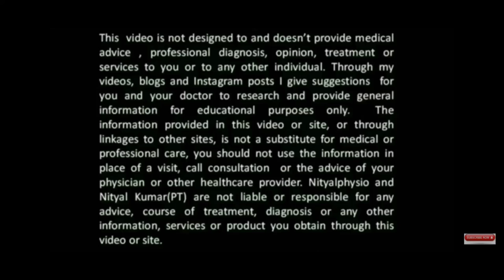L5- S1 disc bulge exercises | Sciatica relief exercises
L5- S1 disc bulge exercises or Sciatica relief exercises or Disc bulge exercises are best to reduce pain in lower back region.

In this video Dr. Nityal Kumar from Nityal Physio has explained on

He further explained on the precautions to be taken from disc bulge.